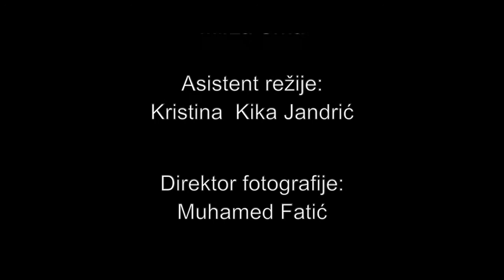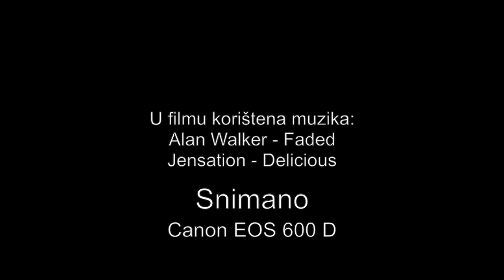U mrezi - Mirza Srna - Sarajevo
Filmovi mladih BH autora realizovani u okviru filmskih radionica "Od ideje do realizacije". u sezoni 2017.